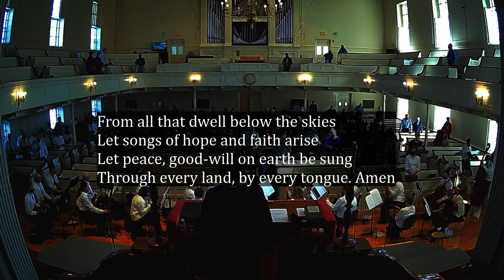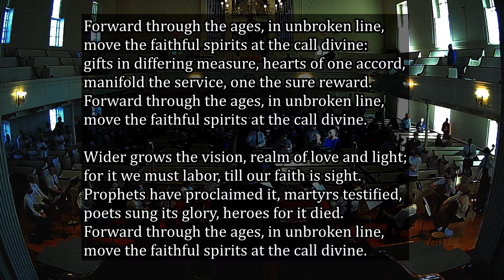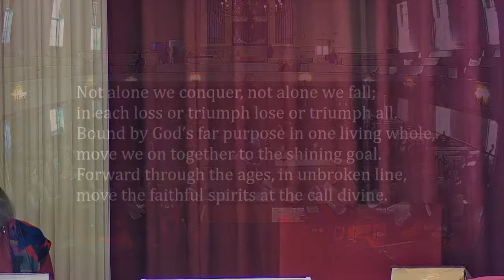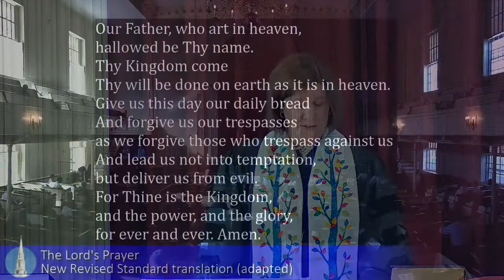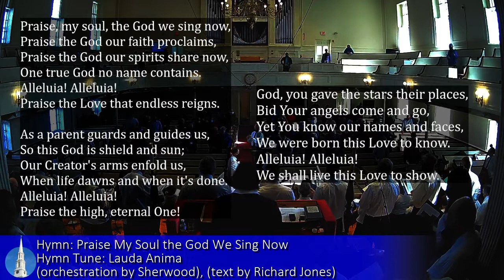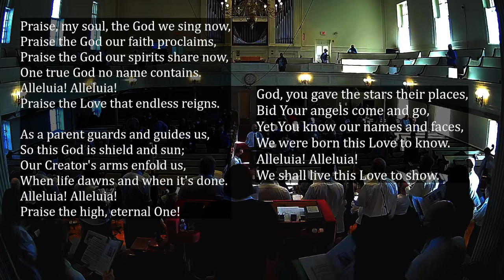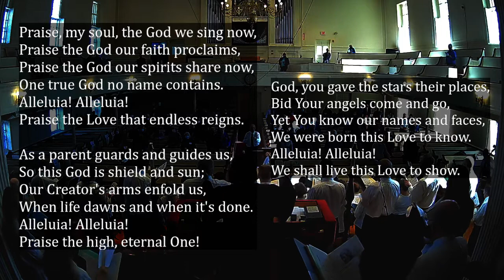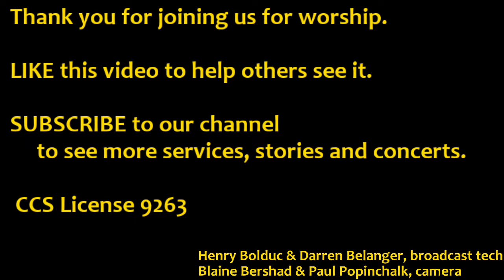Service November 7, 2021 ~ Music Sunday ~ The Rev. Sarah C. Stewart, preaching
On this Music Sunday, Rev. Sarah Stewart will reflect on how beauty--and especially the beauty of music--saved us during the pandemic.

Service Music: Full orchestra & soloists join our Festival Choir to perform the mesmerizing Mozart Requiem. Our Mozart Music Sunday commemorates the 320th year of Mozart’s death and begins with the Overture to Marriage of Figaro, and ends with the last movement of Symphony 41 (Jupiter). Festive orchestral arrangements accompany the hymns.

Faith Development: This Sunday we continue our exploration of Jewish wisdom stories.

[0:44] Prelude
   Marriage of Figaro - Overture
      W. A. Mozart
[5:49] Announcements & Welcome
[9:06] Chalice Lighting
[9:20] Covenant
[9:37] Doxology
[10:16] Hymn 114 (gray)
   Forward Through the Ages
      Hymn Tune: St. Gertrude
      (orchestration by Sherwood)
[14:45] Tale of the Day
   Hava Nagila
      Abby Hannaford-Ricardi
[21:35] Children's Blessing 413 (gray)
   Go Now In Peace
[22:36] Silent Meditation & Prayer Cards
[23:20] The Lord's Prayer
   New Revised Standard translation
   (adapted)
[23:56] Homily
   The Lifesaving Power of Music
      The Rev. Sarah C. Stewart
[28:34] Offering
[29:33] Offertory Solo
   Pièce V (for oboe and organ) -John Hanulik, oboe
[31:50] Requiem
   Requiem in D Minor K626
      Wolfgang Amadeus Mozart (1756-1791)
   Introitus, Kyrie
   [39:55] Dies Irae
   [42:10] Tuba Mirum
   [46:15] Rex Tremendae
   [48:32]Lacrimosa
   [51:18] Domine Jesu
   [55:30] Hostias
   [59:48] Sanctus
   [1:01:24] Benedictus
   [1:06:55] Agnus Dei
[1:15:01] Moment of Remembrance
[1:15:50] Hymn (insert)
   Praise My Soul the God We Sing Now
      Hymn Tune: Lauda Anima
      (orchestration by Sherwood)
         (text by Richard Jones)
[1:19:16] Benediction
[1:19:42] Choral Benediction
   The Lord Bless You and Keep You
      John Rutter (1945-)
[1:22:37] Postlude
   Symphony #41 "Jupiter"  -  4. Finale
      W. A. Mozart
Volunteers and Staff
   Darren Belanger, Henry Bolduc, Olivia Buxton broadcast techs
   Blaine Bershad & Paul Popinchalk, camera
   Rev. Sarah Stewart, Minister
   Juliet Donaldson, Director of Faith Development
   Abby Hannaford-Ricardi, Children's Coordinator
   Will Sherwood, Director of Music
   James Haupt, Assistant Director of Music